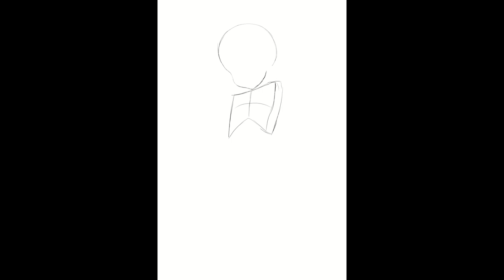[SPEEDPAINT] Kiara Dress [HOLOLIVE]